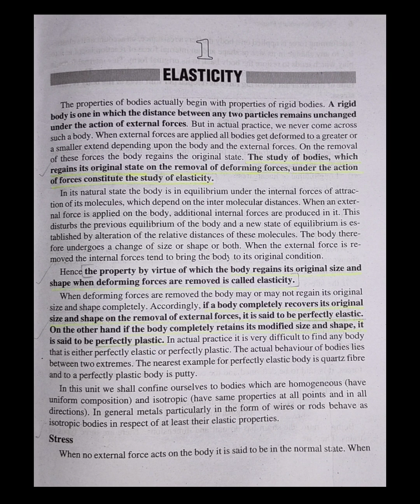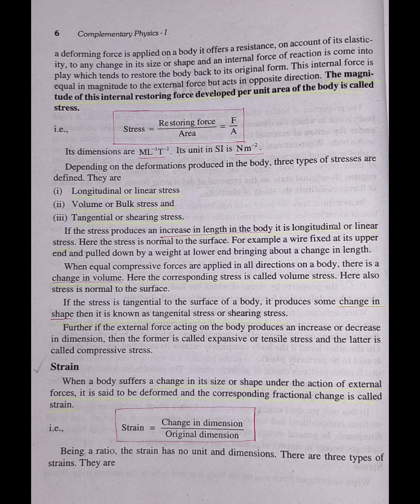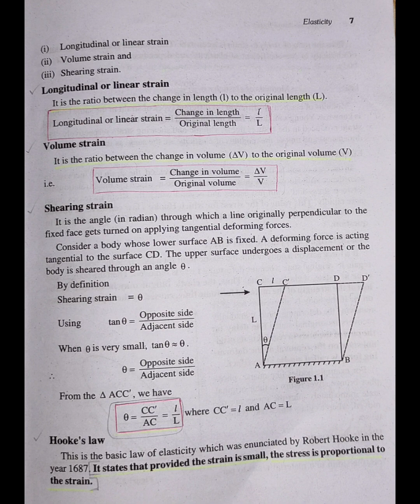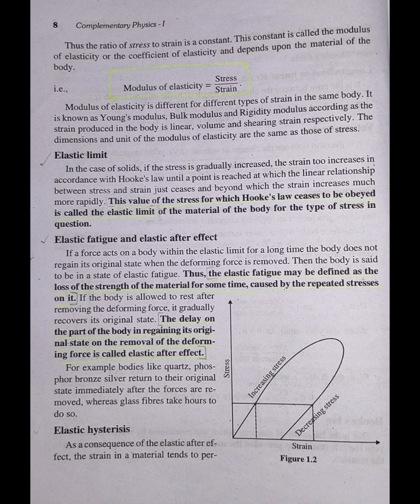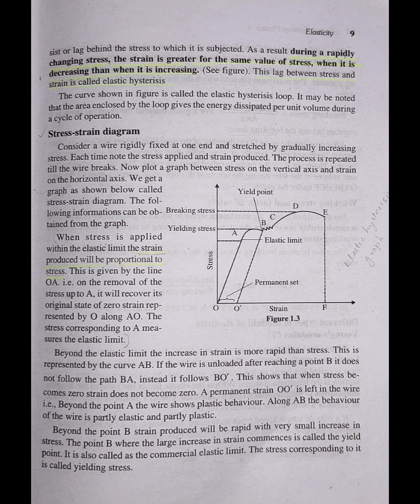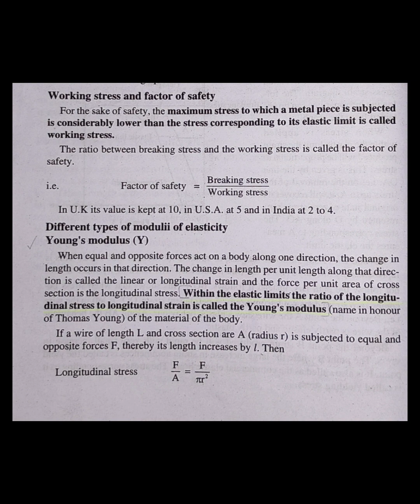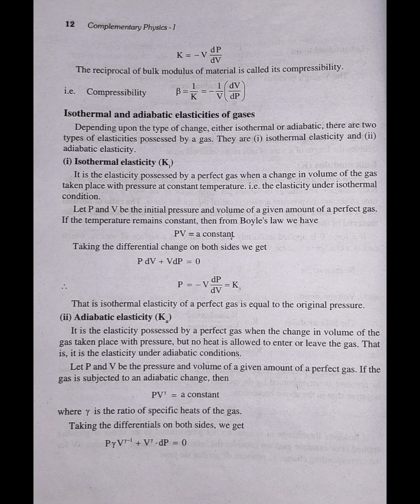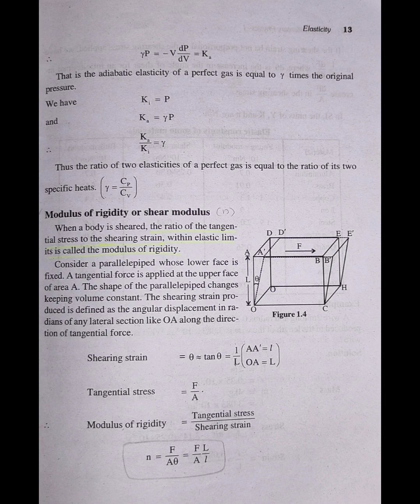CALICUT UNIVERSITY|1ST SEMESTER| COMPLEMENTARY PHYSICS| ELASTICITY|PART 1